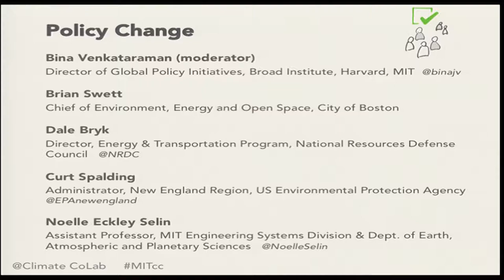Policy initiatives needed to address climate change (panel)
From the MIT Climate CoLab conference 2014, Crowds & Climate: From Ideas to Action, held November 6-7, 2014, at the MIT campus.

The Climate CoLab is a project run out of the MIT Center for Collective Intelligence that uses a technology-enabled, crowd-based approach to tackle climate change by dividing the problem into sub-challenges, running contests that address key issues, and allowing its growing international community develop solutions.

The day-and-a-half program looked at how new technology-enabled, crowd-based approaches can help in developing creative new ideas and taking meaningful action on climate change. In this year's event, we rolled up our sleeves and worked to figure out how to implement an innovative set of ideas to address climate change.

MIT Center for Collective Intelligence - cci.mit.edu

This video was made possible by a generous gift from Lockheed Martin.